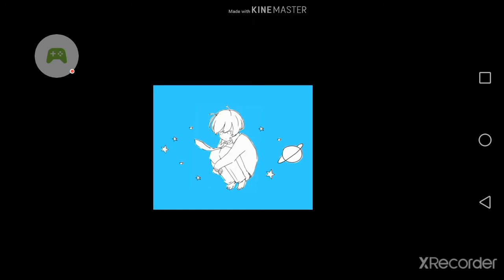惑星ぐるぐる（?）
画面ちっさ